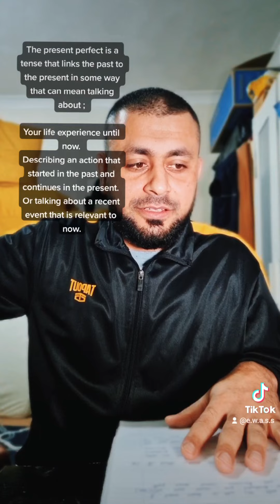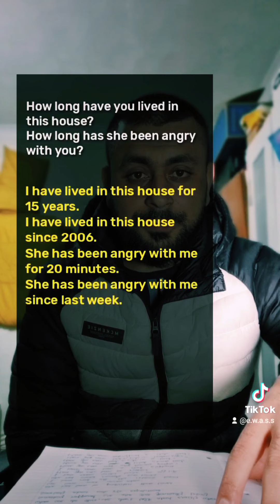Present Perfect Tense and Its uses in English language